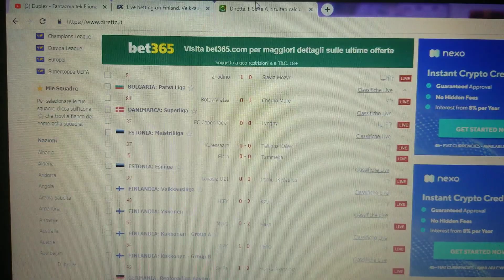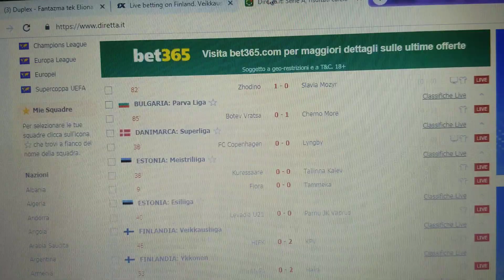1XBet fixed match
Half time finish with ower 3.5 corners  !
But 1xbet finishet with with under 3.5 corner.

Someone hawe win big money !!!